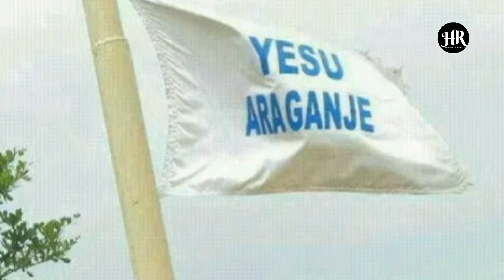NGIYO INKURU IMPANUKA IKOMEYE CYANE IBEREYE IKAMONYI 😭ABANTU BOSE BARIZE 😭